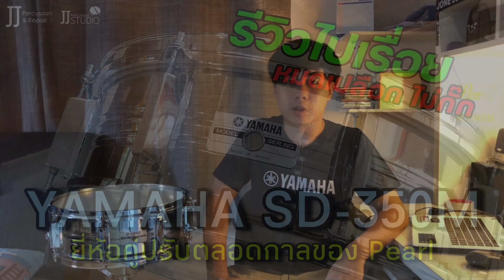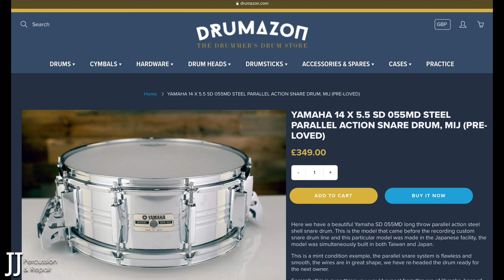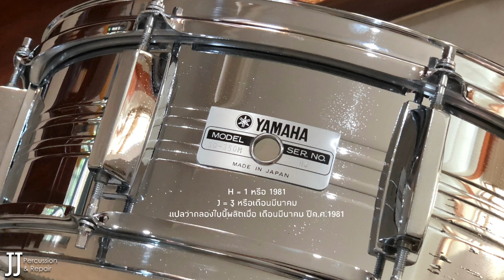รีวิวไปเรื่อย: Yamaha SD-350M (พูดหมดเปลือก ไม่กั๊ก)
รีวิวไปเรื่อย (พูดหมดเปลือก ไม่กั๊ก)
Yamaha SD-350M Snare drum
"ยี่ห้อคู่ปรับตลอดของ Pearl”
By Nithit Rujikajorndej

แนะนำใส่หูฟังนะครับ🎧
ปล.มีซับแล้วนะครับ เปิดคู่กันไปก็ได้เผื่อตรงไหนผมพูดงง😅

ผมเชื่อว่ามือกลองหรือนัก Percussion ทุกคนต้องรู้จักแบรนด์ “Yamaha”
ที่อยู่คนไทยเรามานาน ด้วยคุณภาพของและมีเครื่องดนตรีสากลแทบจะทุกชนิดให้เราเลือกซื้อกัน🥁🥁🎺🪘🎷🎸🎹
ในฝั่งของกลองนั้นก็เป็นแบรนด์คู่ปรับหลายยี่ห้อ โดยเฉพาะ Pearl เพราะมีตัวเลือกและคุณภาพที่เป็นที่ยอมรับระดับโลก✅

✅และคลิปนี้เป็นคลิปแรกที่เราจะมาพูดถึงกลองแบรนด์นี้กันบ้างนะครับ✅

โดยเราจะเปิดจากกลองรุ่น Standard สุดของ Yamaha
นั่นก็คือรุ่น SD-350M ที่ผลิตมาในยุค 1980’s
ที่มีขายมานานแล้ว คุณภาพดีเยี่ยมจากประเทศญี่ปุ่น
 และมีราคาค่อนข้างถูกที่ทุกคนสามารถเอื้อมถึงได้ง่าย

นอกจากนี้จะพูดถึงเสียงของกลอง การดูแลรักษา อีกด้วย🥁🥁

เหมือนเดิมครับ
เราไม่มีสปอนเซอร์และทำคลิปนี้เพราะอยากทำล้วนๆ ดังนั้นเราสามารถที่จะ
พูดได้หมดเปลือกทั้งข้อดีและข้อเสีย เพื่อประโยชน์แก่ผู้ชมทุกท่าน🙇🏻

สั่งเสื้อสวยๆ ได้ที่เว็บไซต์👕